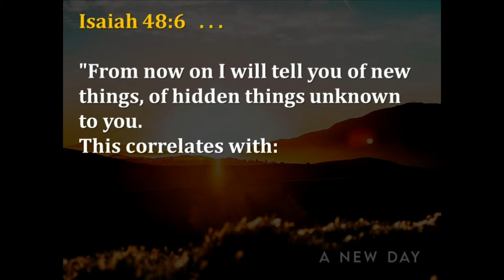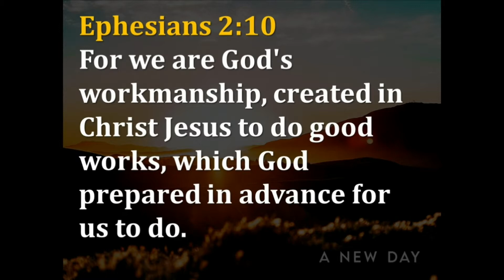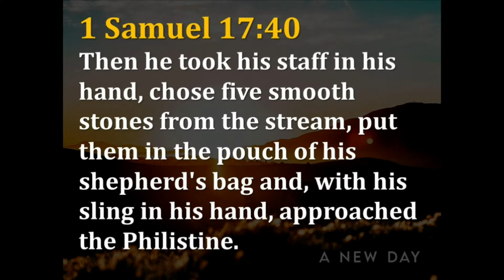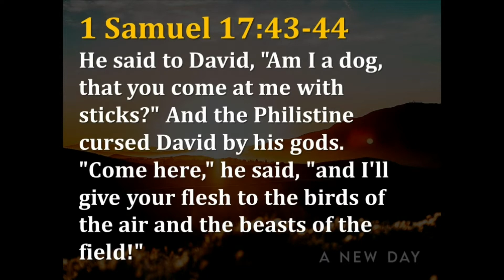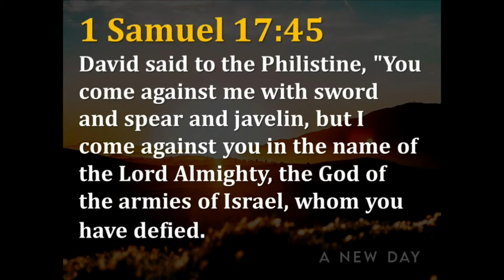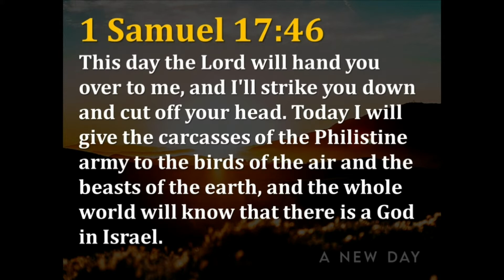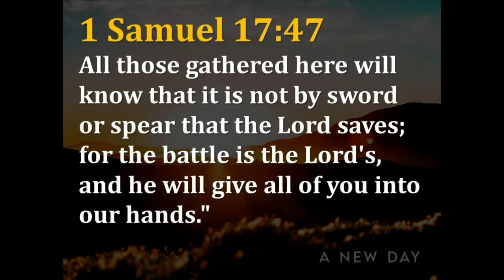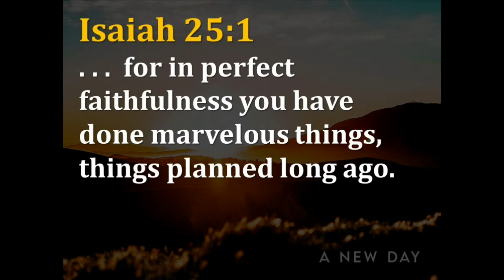A New Day Part 2- Jerry Maston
A New Year